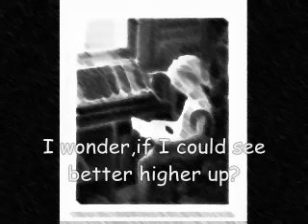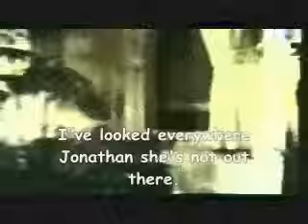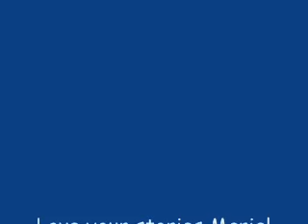Hart to Hart-Who's Hart Are You?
JJ's Room video. J.J. Hart: A Collection of Hartfelt Tales. Part two.Who's Hart Are You? Story By: Marie
Fan video of the Harts all copyrights are the owners no infringment intended.